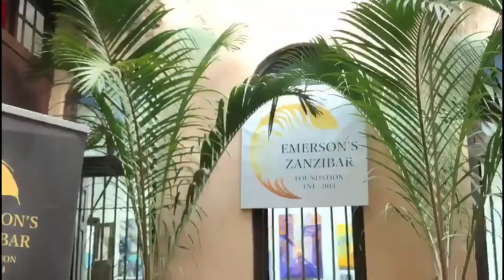Emerson Zanzibar Foundation Visual Art Awards 2022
Many Congratulations to the recipient of the 2nd Emerson Zanzibar Foundation Art Award; Abdalla for his painting “Energetic”.
Congratulations also to 1st Runner-up Babu for his painting “Sokomuhungo Street”, 2nd Runner-up Y.Kola for his painting “Swahili and 'The People's Choice' award goes to Hamad Mbarouk Hamad.
Announcement of the recipients and presentation was held at the Emerson Art Gallery, next to Emerson on Hurumzi, on 27th July. The awards were presented by the Minister of Tourism and Heritage Hon. Simai Mohammed Said.
The theme for this year was' Maisha ya Zanzibar '(Zanzibar Life), encouraging a deep and creative focus for our artists' experiences and interpretation of life and heritage in Zanzibar.
The Emerson Zanzibar Foundation's Visual Arts 2022 award participating artists' work is exhibited at the newly created Emerson Zanzibar Foundation Art Gallery. Entry to the Emerson Art Gallery at the Emerson Hurumzi Hotel is free, Tuesday to Sunday from 10am to 6pm until 18th September 2022. Be sure to drop in and look at the amazing local talent on display.
Many congratulations also to the recipient of the 7th Emerson Zanzibar Foundation Film award; the Zanzibar film 'DJ Diblo', directed by Ramadhan Ibrahim Omar (IG: djdiblo)
There are three annual awards be the Emerson Zanzibar Foundation that promote Zanzibar arts: Zanzibar International Film Festival and Sauti za Busara International Music Festival, as well as the Dhow Country Music Academy, all connected to Emerson Skeen's original vision.
Emerson's Zanzibar Foundation emersonzanzibarfoundation @zanzibarinternationalfilmfest ZIFF
with Thanks for video to IG: @ Korshen7